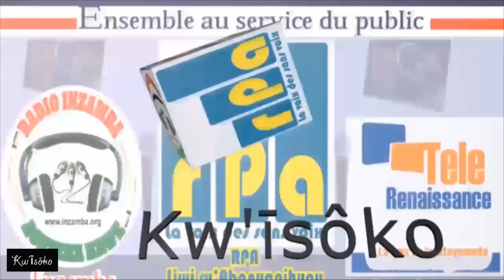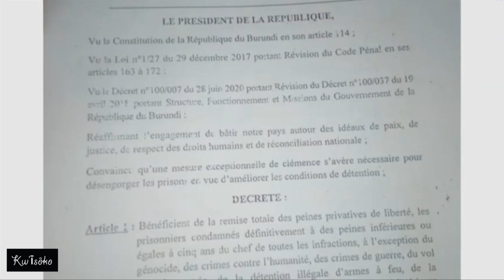KW’ĪSÔKO : AMATEGEKO AVUGA IKI KU KIGONGWE C'UMUKURU W'IGIHUGU KUBABA BAFUNZWE ?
Kw'igenekerezo rya 5 Ntwarante 2021, umukuru w'igihugu yashize igikumu kw'itegeko rigirira ikigongwe abafungwa barenga ibihumbi bitanu. Bamwe bategerezwa kuba bidegemvya abandi baragabanirijwe ibihano. Ariko gushika ubu iryo tegeko ntirirashirwa mu ngiro. Abize ibijanye n'amategeko babivugako iki?